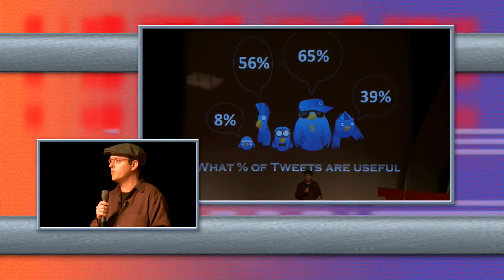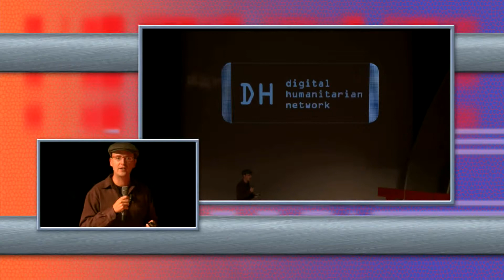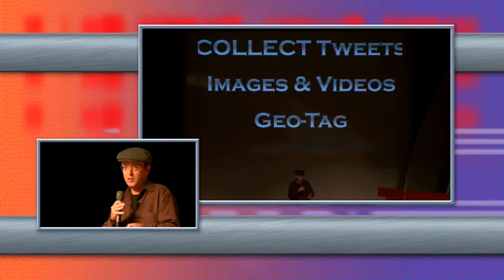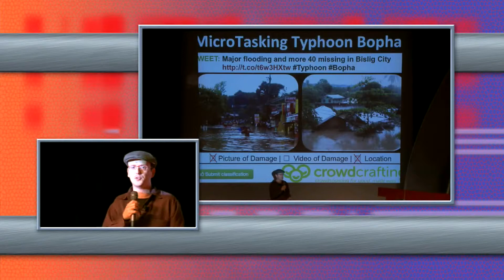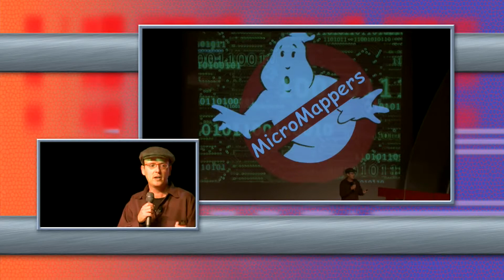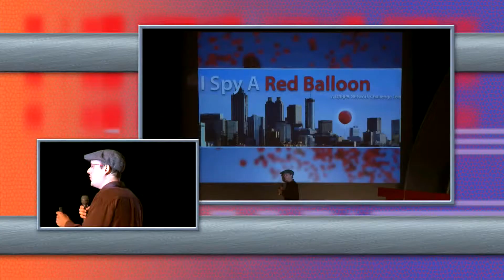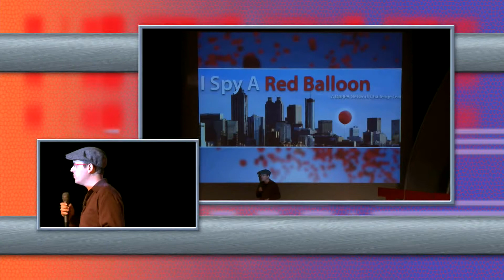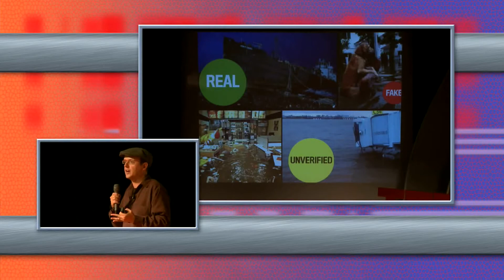Digital Humanitarians Patrick Meier at TEDxTraverseCity